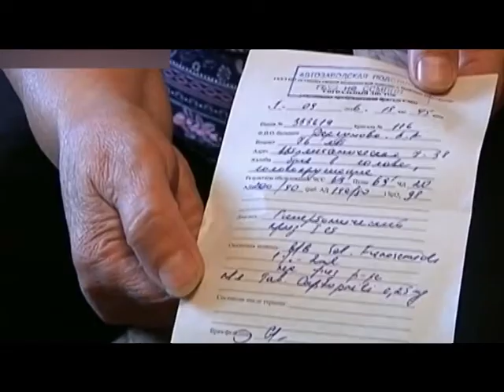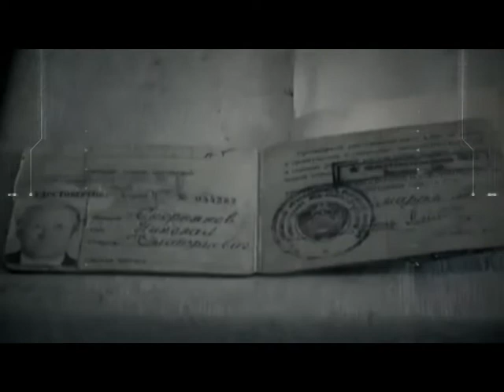Шахрайські схеми "Знову грошова реформа"